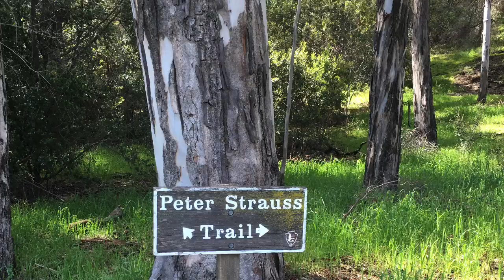Hike Peter Strauss Ranch in Malibu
Click to become a member of the Facebook group